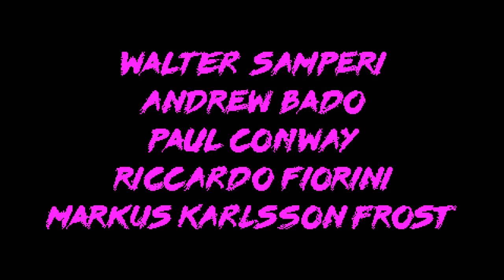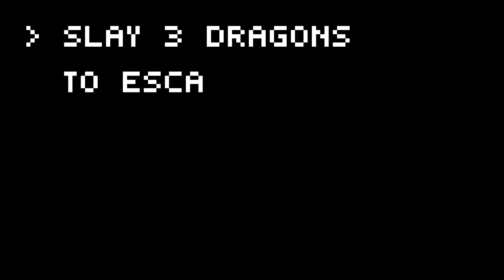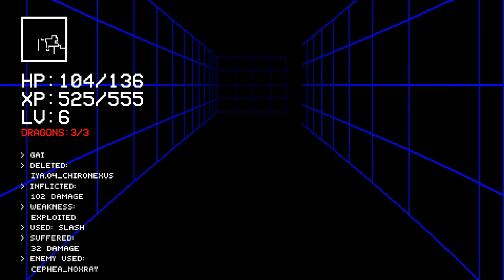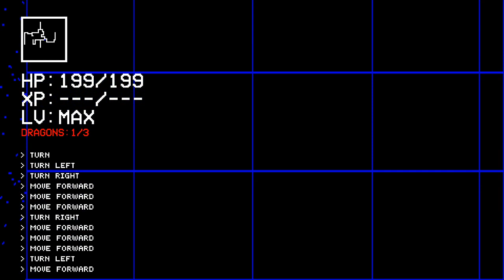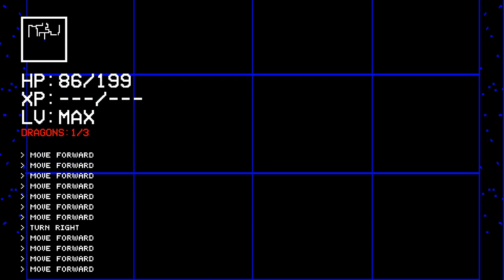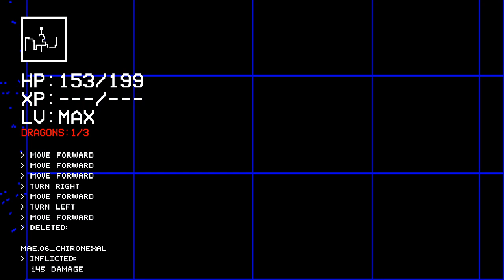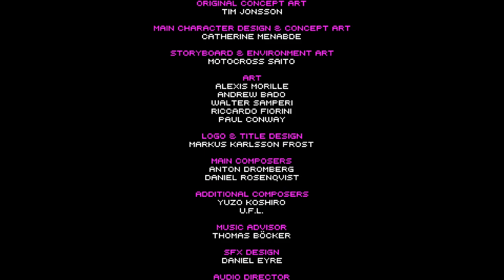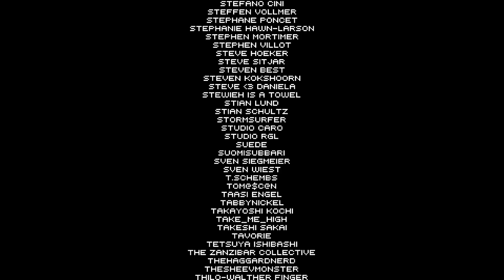Short and Sweet | 198X [Full Playthrough]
Join Glitchy on a short coming-of-age journey expressed through various genres of video games.